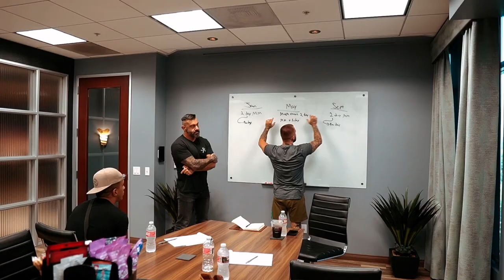Our $100,000 Coaching Session With Bedros Keuilian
Episode 223: In todays episode we head over to our $100,000 coaching session with Bedros Keuilian. Cole and I are strapped in and ready for our brains to be filled with new seeds that we can take back with us to Kelowna . We also make a pit stop to happiest place on earth : Disney Land ! So sit back, relax and enjoy the vlog... Lets Go!